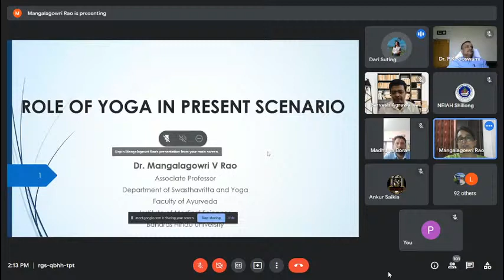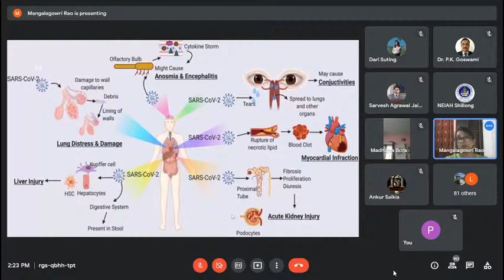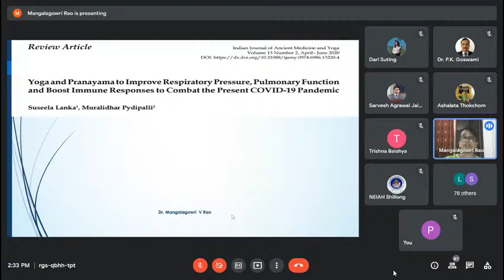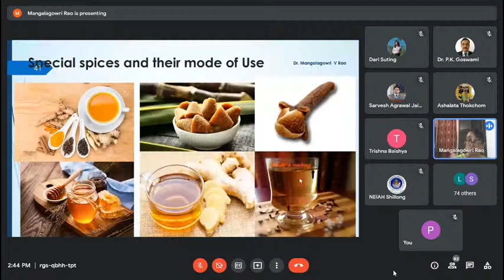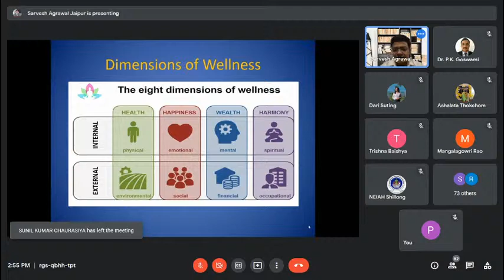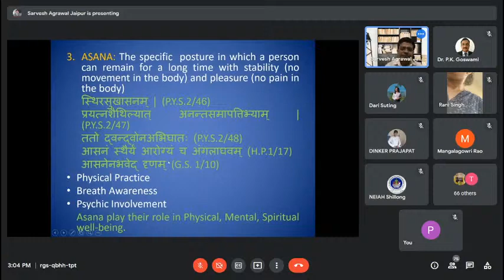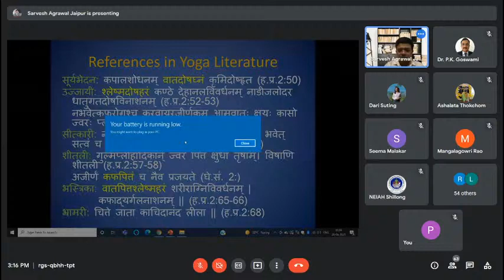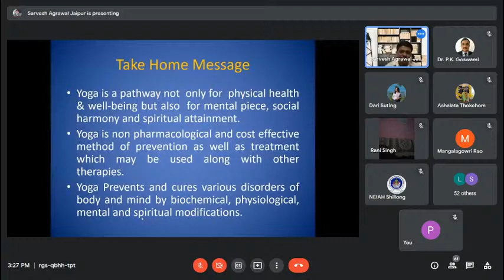Copy of Webinar on the occasion of 7th International Day of Yoga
Description:
This webinar is being organised by North Eastern Institute of Ayurveda and Homoeopathy, Shillong on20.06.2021 from 02:00 pm to mark the occasion of the 7th International Day of Yoga.